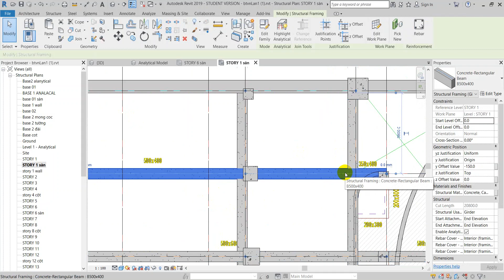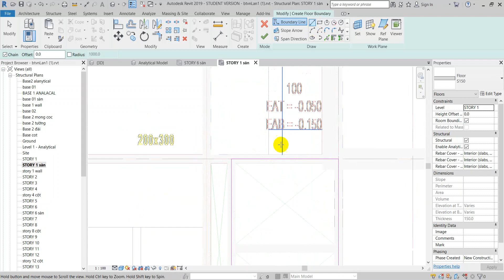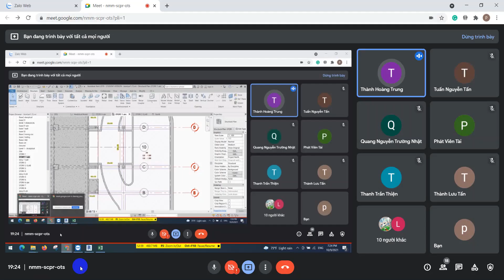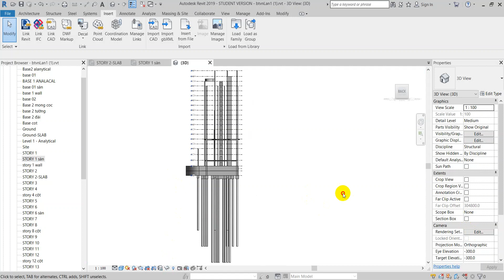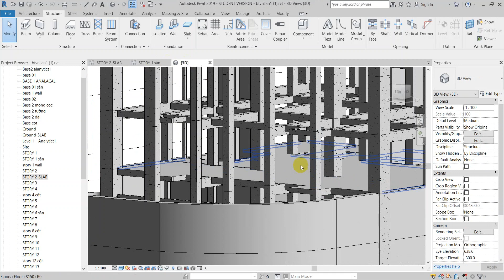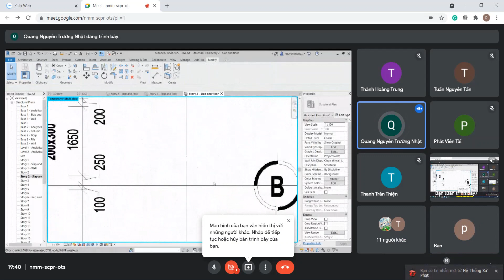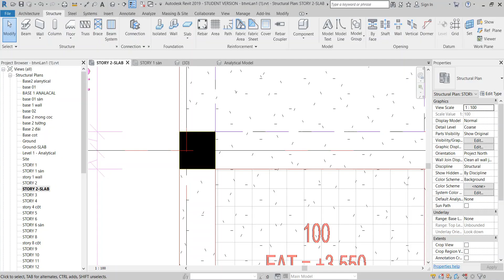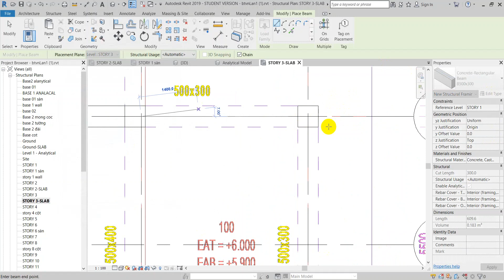Buổi 5.2 Khóa học REVIT KẾT CẤU (BIM 3D) online